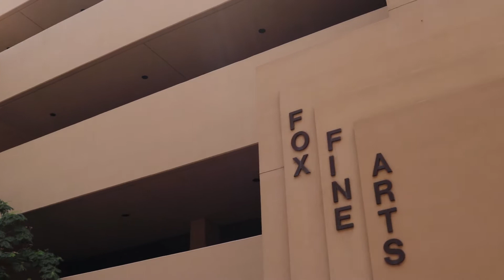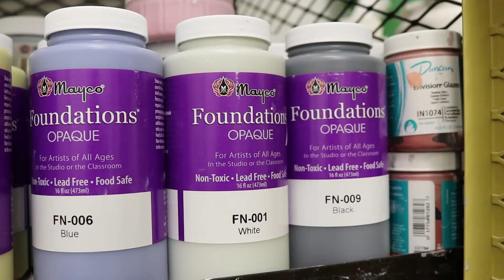Phillip John Romeo, PJ Romero ArtWorks, (08/2018)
A little video project that my good friend Caryl Barquin put together.